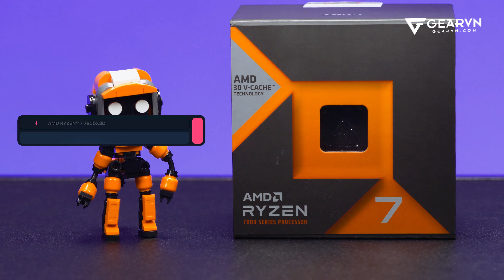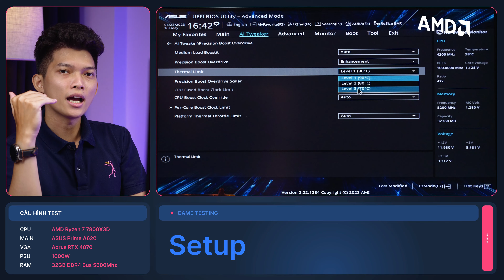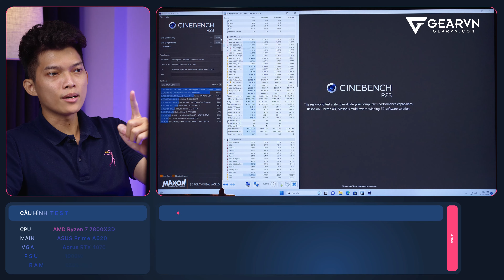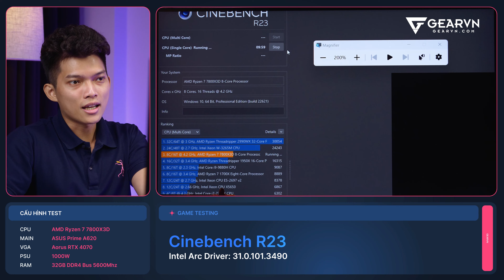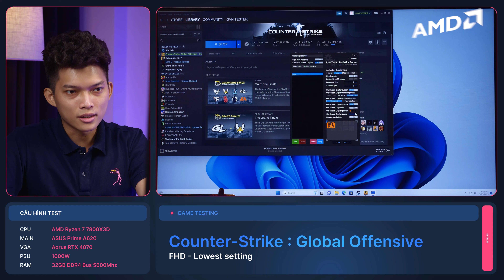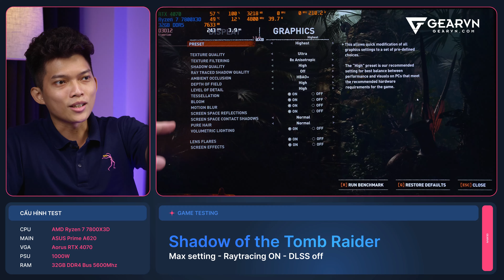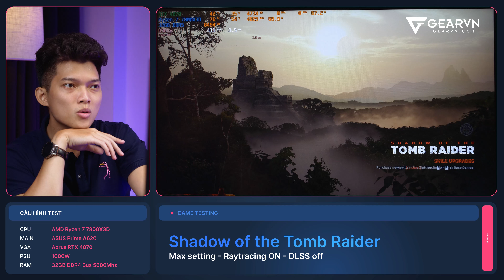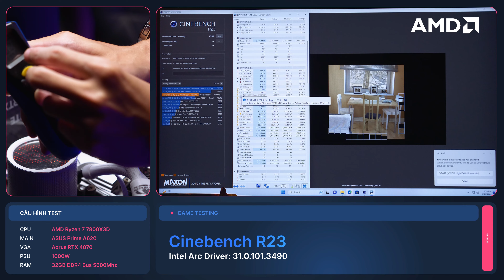Ảo ma!!! Main A620 3 củ lắp ngon cả...AMD Ryzen 7 7800X3D ư?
0:00 intro
1:07 Hiệu năng của 7800X3D
2:35 Set up hệ thống Realtest
3:50 Prime95
4:30 Cinebench R23
7:36 CSGO
10:27 Shadow Of the Tomb Raider
13:05 Đo nhiệt dàn VRM
14:15 Tổng kết
😍 Địa Chỉ:
Showroom HCM 1: 78-80-82 HOÀNG HOA THÁM, Q.TÂN BÌNH
Showroom HCM 2: 905 KHA VẠN CÂN, LINH CHIỂU, THỦ ĐỨC
Showroom HCM 3: 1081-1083 TRẦN HƯNG ĐẠO, P.5, QUẬN 5
Showroom HN 1: 162 THÁI HÀ, Q.ĐỐNG ĐA